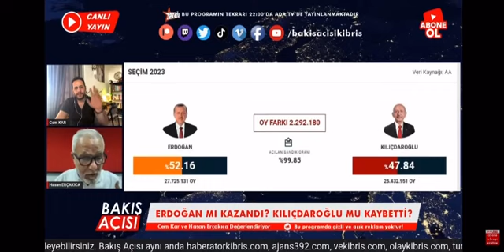DEVLET TÜM İMKANLARIYLA ERDOĞAN ARKASINDA OLSAYDI KILIÇDAROĞLU BU OYU ALABİLİR MİYDİ?